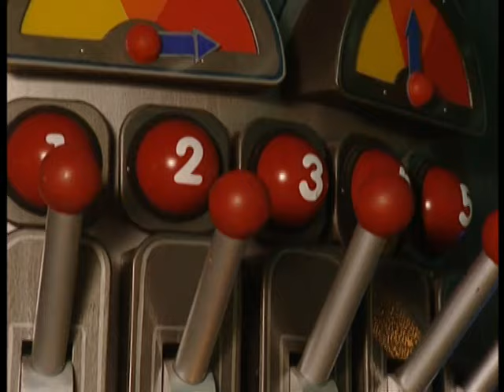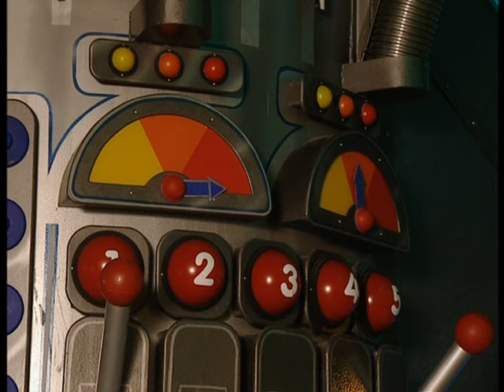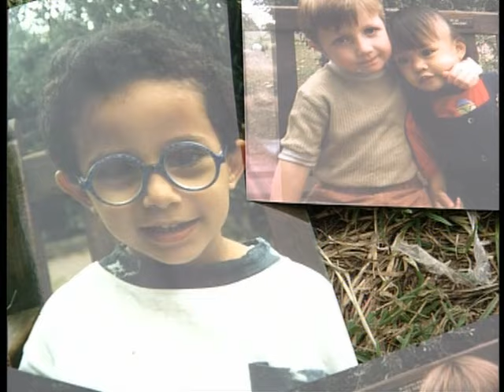Teletubbies: Look (US Release) (2003/2004)